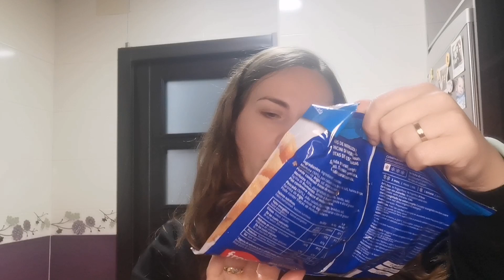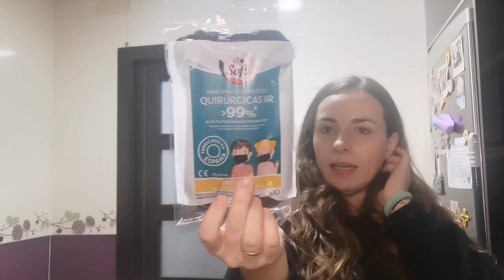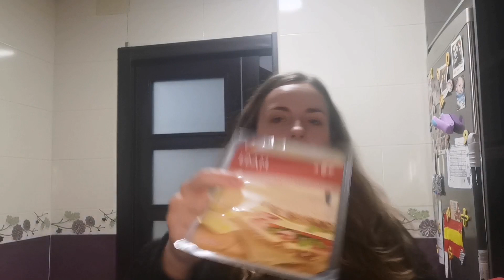Compra semanal Supeco. ¿Sigo con el mismo presupuesto?.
Buenas tardes, os traigo la comprita semanal. He vuelto a Supeco y os dejo todos los precios y el total. ¿Qué os parece?.